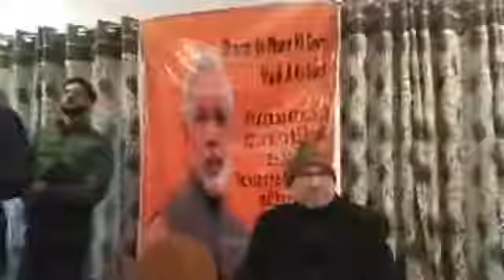BharatKeMannKiBaat Modi Ke Saath campaign launched in Kashmir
BJP National Vice-President and J&K Prabhari Sh. Avinash Rai Khanna and State General Secretary Sh. Sunil Sharma interacting with media persons over ‘Bharat Ke Mann Ki Baat Modi Ke Saath’ Programme in Kashmir.